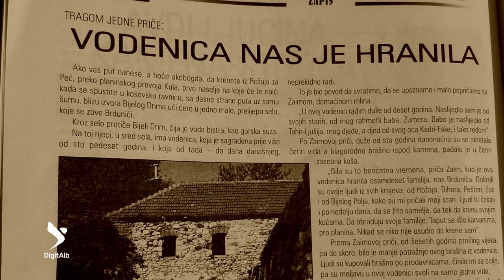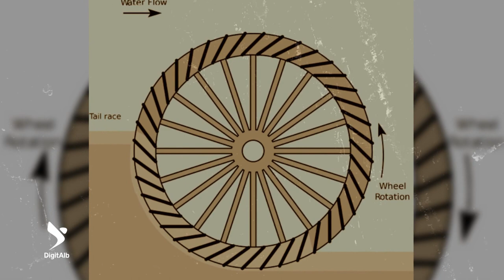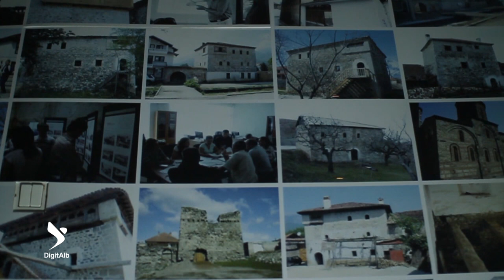Trashëgimia e Kosovës - Mulliri i Berdynajve